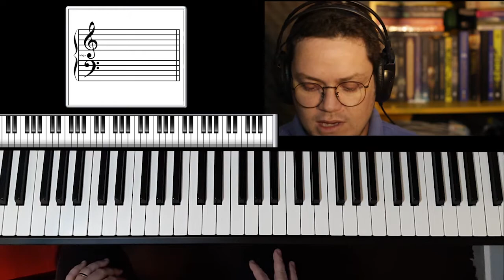Como estudar pelos ciclos de quarta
Como praticar pelos ciclos de quarta?
É isso aí Tecladistas! Os ciclos de quarta e os respectivos intervalos são muito importantes na música em geral. Milhares de músicas seguem intervalos de quarta em suas harmonias. Ao praticar dessa forma estaremos ganhando prática e intimidade com nossas teclinhas, e conjuntos harmônicos, lembrem-se que no vídeo estão alguns exemplos, mas pratiquem a partir de outros tons e sempre praticando em menores e maiores, não esqueça de sempre incluir uma ou outra alteração, 6º, 9º…